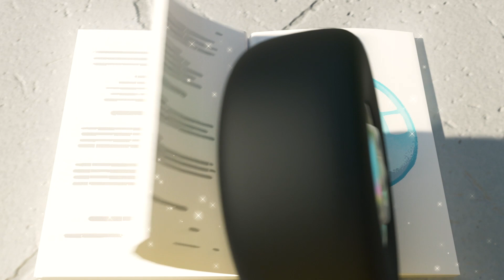「バスターあかちゃんザメ」｜動揺メドレー｜バスのバスター｜子どもの話と歌｜子ども向けアニメ｜かわいいバス｜いっしょに遊びましょう！｜人気童謡｜日本語でGo Buster!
他の「ゴー・バスター」のエピソードを見たければ、ここにクリックしてください！

00:00 バスターあかちゃんザメ
01:58 バスターとめいろ～かくれんぼをする
03:59 バスターときょだいなねつききゅう
06:01 まほうつかいバスター-じゅもんのほん
08:03 バスターとふね-バスターたからじまへいく
10:06 ロンドンばしおちる
12:07 やまにやってくる
14:07 バスターとかざん！
16:07 バスターおなかがいたい
18:09 バスターといじめっこバンディット・バス
20:14 バスターおやすみのうた
22:14 スーパーバスター！
24:18 バスのうた～スーパーヒーローのレスキュー
26:16 バスターチームにくわわる！
28:22 ぬけそうなは、ハロウィーン

バスターは、ちいさで、カワイイバスです。新しいことを学びたがっているし、いろいろなぼうけんがあるし、それに友だちとたくさん遊ぶのが大好きです。このアニメの「ゴー・バスター」をいっしょに楽しんでください！